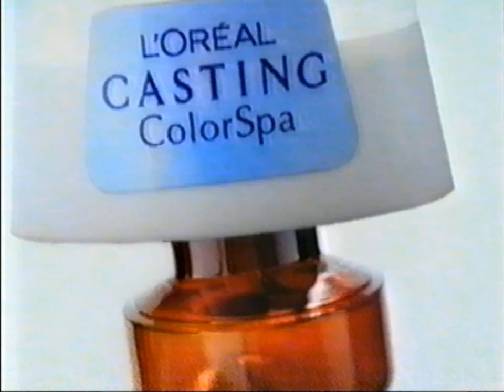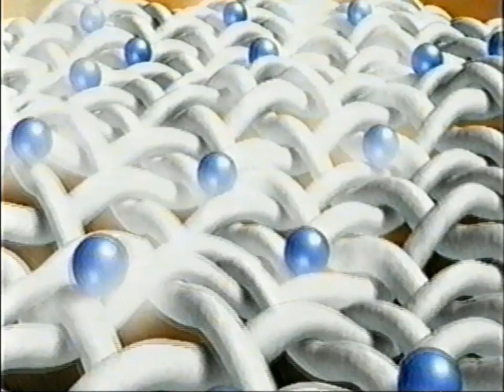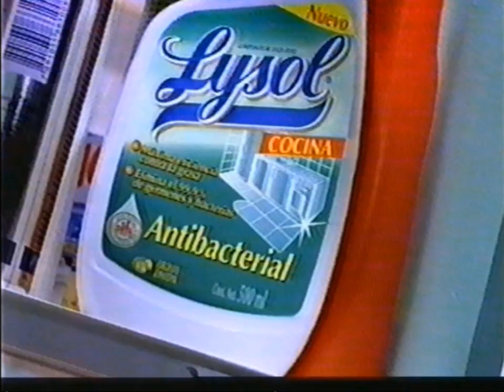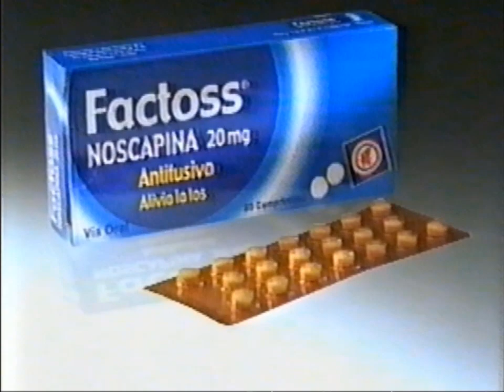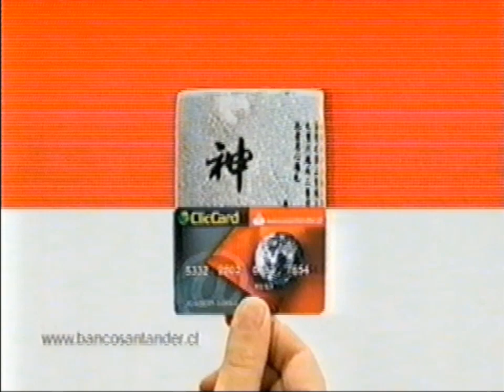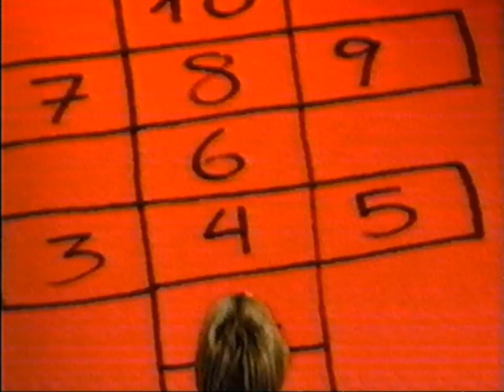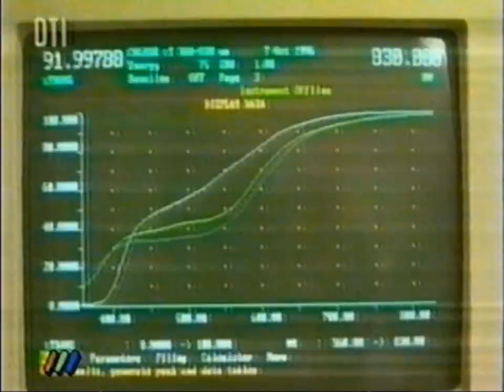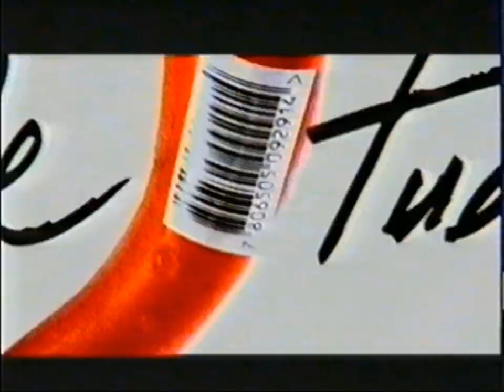Mega (20/07/2000): Comerciales durante Aquí en Vivo y Humanamente Hablando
Incluye noticiero nocturno Cero Horas con Cecil Chellew.